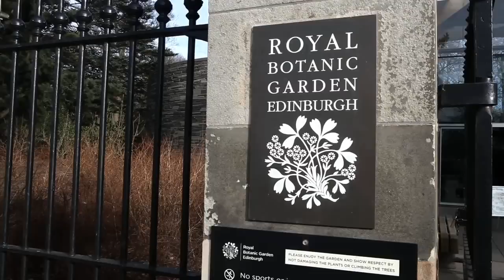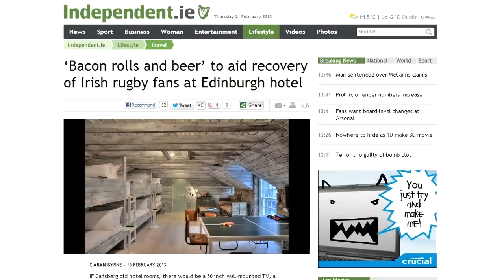Holyrood PR TV Episode 55- From Victorian Times To The North Of Scotland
At Holyrood PR we tell your stories to the world creatively.

Our Account Executive, Aimee Lawrence, transports you from the Victorian era, to the North of Scotland and back for a whammy of celebrations all topped off with an exotic meat feast.

To find out how you can start telling the world your business news with Holyrood PR's help visit our